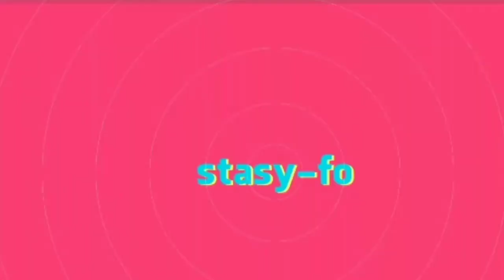влог заряжаю аккумулятор/рассада/про Питер/едем в суд/кондитерская/швейная машинка